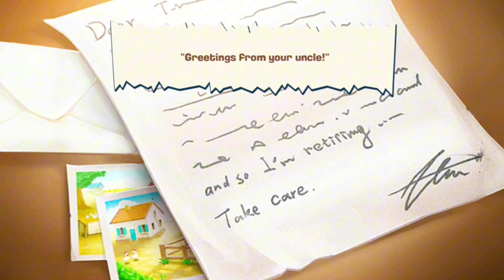I CREATED MY FARM